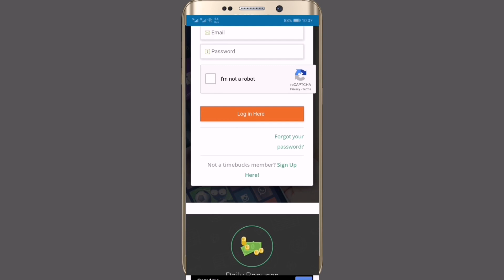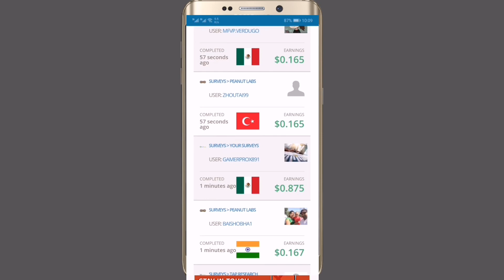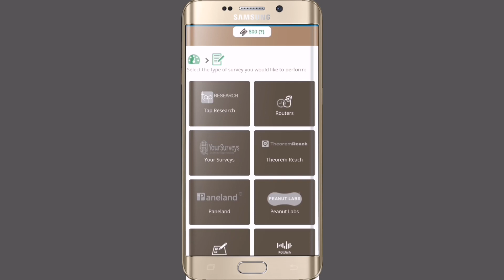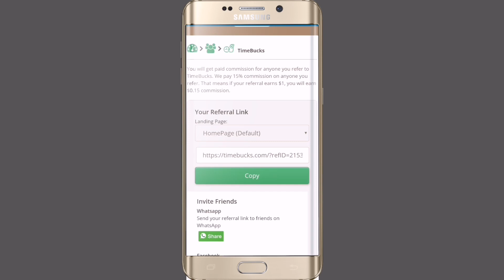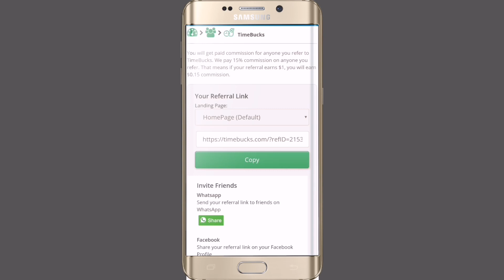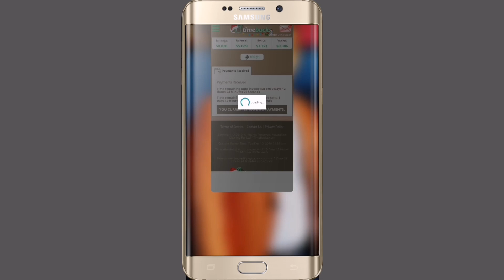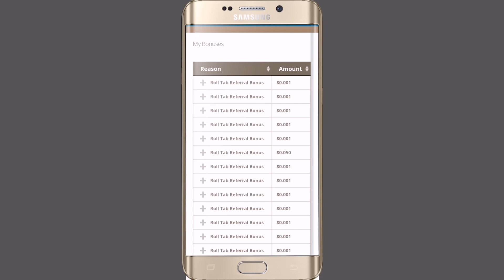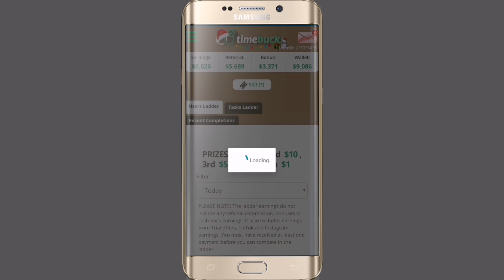How to earn money online in Nepal|online बाट पैसा कमाउने सजिलो तरिका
about this video in this video How to work online and earn money in nepal .easy way to earn money online in Nepal.